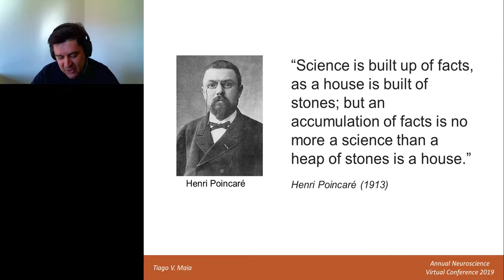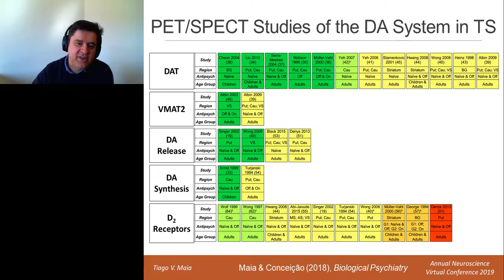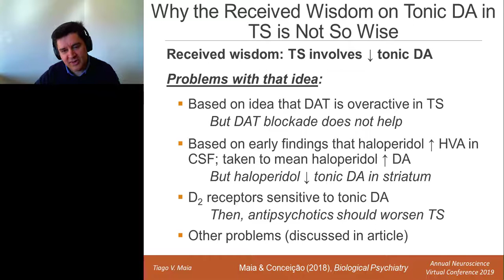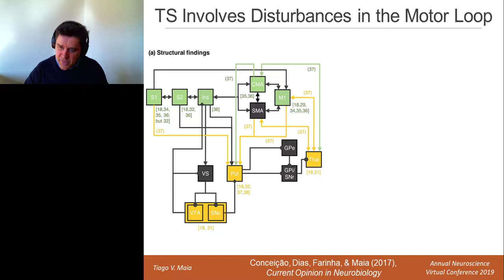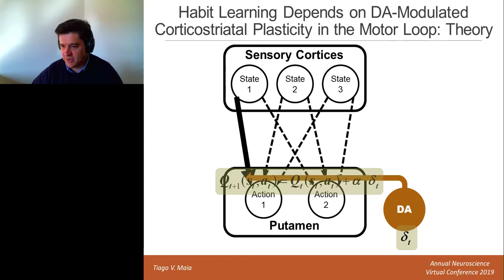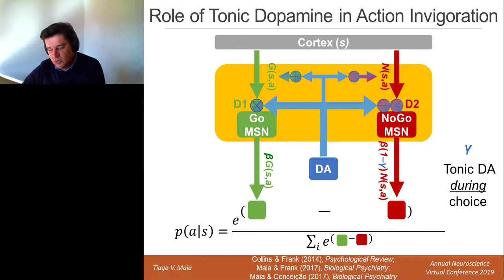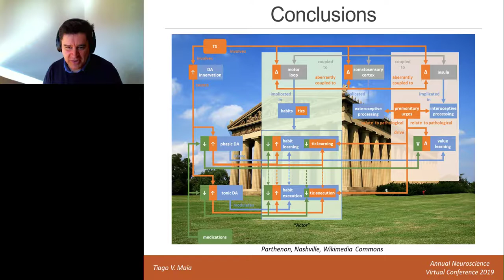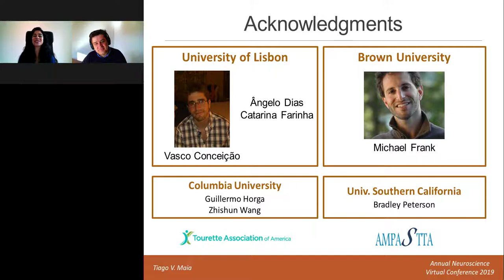Using Computational Psychiatry to Develop a Rigorous and Integrative Understanding..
Presented At:
LabRoots - Neuroscience Virtual Event 2019

Presented By:
Tiago Maia, PhD - Associate Professor, Faculty of Medicine, University of Lisbon

Speaker Biography:
Tiago V. Maia is an Associate Professor at the Faculty of Medicine of the University of Lisbon, a researcher at the Institute for Molecular Medicine in Lisbon, and a member of the Coordinating Council of the Mind-Brain College of the University of Lisbon (Portugal). He did his Ph.D. in Psychology at Carnegie Mellon University. Before returning to Portugal (his home country), he was an Assistant Professor of Clinical Neurobiology in the Department of Psychiatry at Columbia University. Research in his lab focuses on the integrated use of computational modeling, brain imaging, and behavioral experiments to understand the neural bases of several psychiatric disorders. His work has been published in several leading journals (e.g., Nature Neuroscience and PNAS).

Webinar:
Using Computational Psychiatry to Develop a Rigorous and Integrative Understanding of Psychiatric Disorders

Webinar Abstract:
The contemporary understanding of psychiatric disorders typically consists of a vast but often poorly interrelated set of facts and hypotheses that fail to coalesce into an integrated whole. This situation is due, in part, to the social dynamics in the scientific fields that study psychiatric disorders; it is, however, also due to the absence of rigorous theoretical tools that support the development of a more integrative understanding. This talk will show how theoretical tools from computational psychiatry can foster such integrative understanding, using Tourette syndrome (TS) as an illustrative example. Specifically, the talk will show how a computational understanding of the functions of dopamine, together with the likely nature of dopaminergic dysfunction in TS revealed in molecular-imaging studies, can provide an integrated understanding of the mechanisms of action of the various medications used to treat TS, the time course of the response to those medications, the findings of increased reward and habit learning in TS, and a vast array of functional and structural imaging findings in TS, while simultaneously explaining how and why tics arise and are expressed. This approach, combining formal rigor with substantial explanatory and predictive power, holds the promise to bring to psychiatry what has undoubtedly been one of the key drivers of success in fields such as physics (and, indeed, in the remarkable development of our technological society).

Learning Objectives:

1. Understand how computational models can be used as theoretical tools to provide rigorous, integrative accounts of psychiatric disorders.
2. Understand how a computational understanding of the functions of dopamine, considered in conjunction with the likely nature of dopaminergic disturbances in Tourette syndrome, provides a cohesive explanation for a very broad range of findings in Tourette syndrome.

Earn PACE/CME Credits:
1. Make sure you’re a registered member of LabRoots
2. Watch the webinar on YouTube above or on the LabRoots